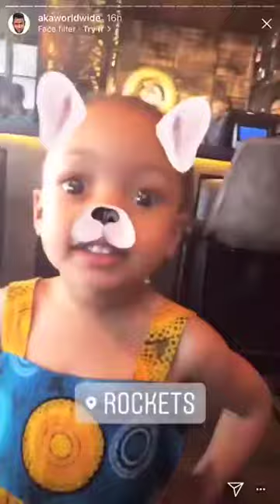AKA Spend Mother's Day With Zinhle And Kairo - Family Reunion!😮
Mzansi celeb AKA spend this Mother's day wey pass with the mother of him daughter and the cute little princess Kairo.